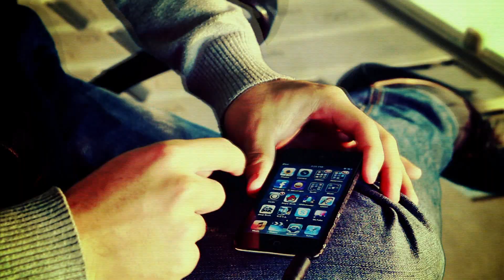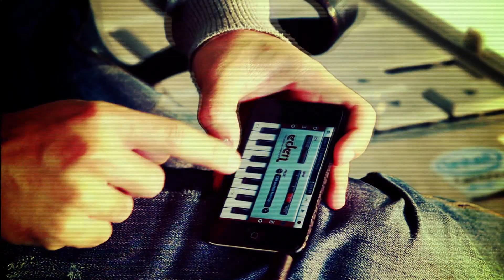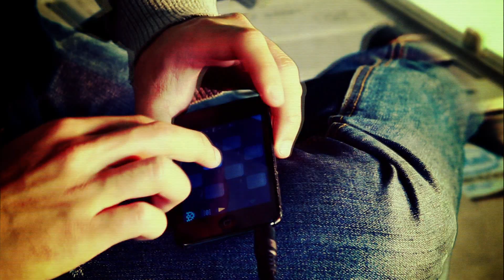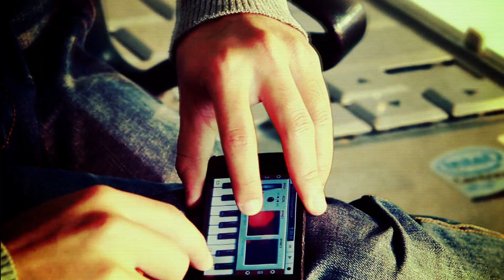Backstreet Boys Cover - Vlash & Dương Chuối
BSB is really our  idol when we were a children, their music definitely was deep inside our childhood and now when the time gone by, I have made this video thank to BSB as well as express my love to them